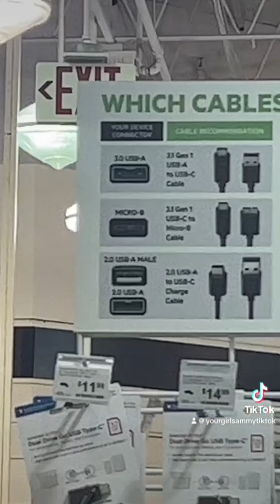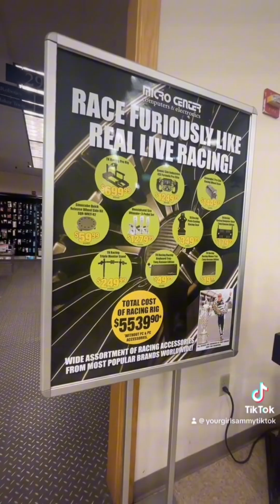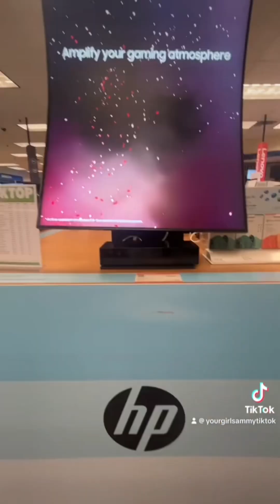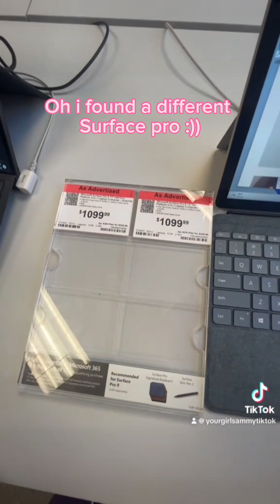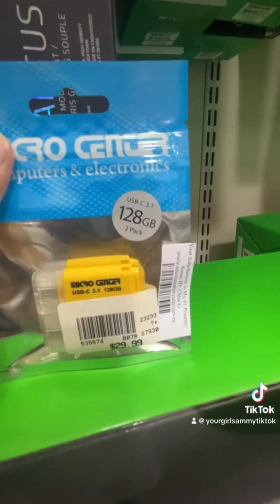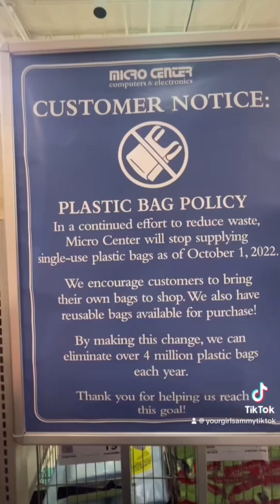Went to micro center!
Feel free to use the sound! Make sure you give credits, pls tag me.